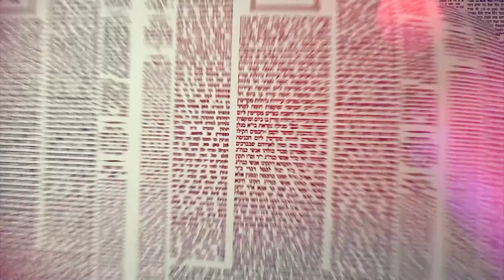העמוד היומי מסכת ברכות דף כו עמוד א